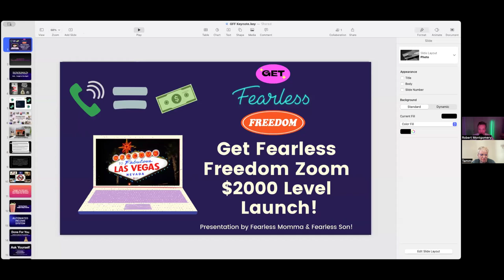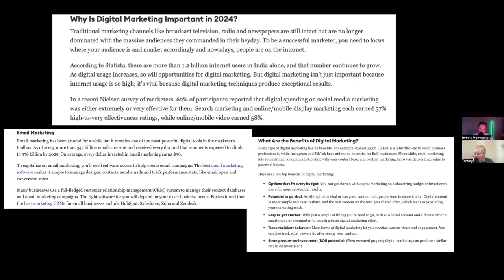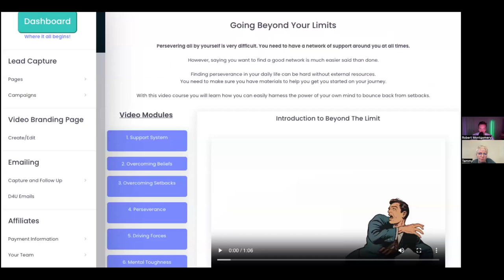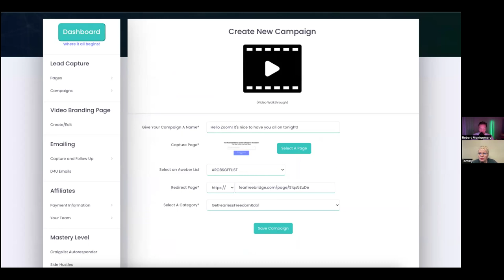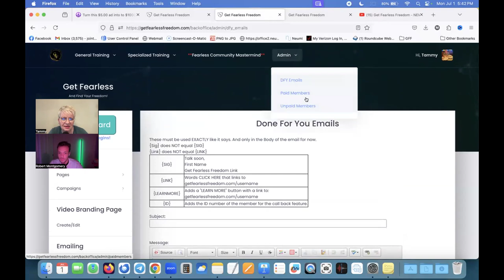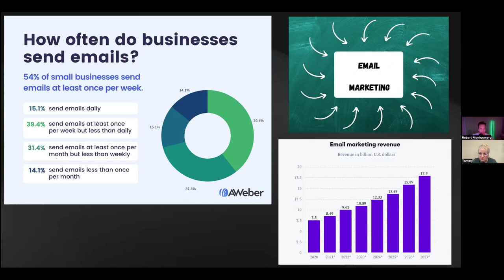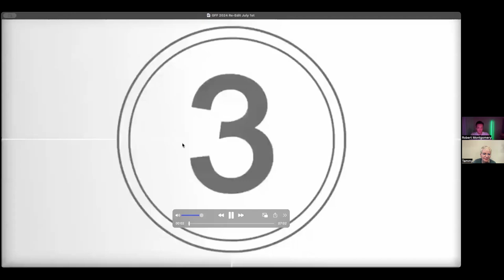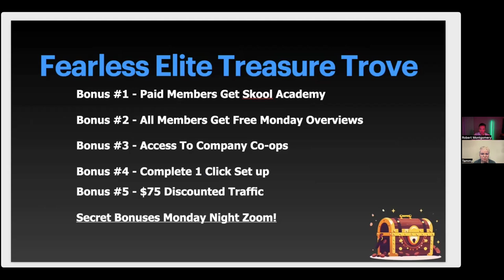Get Fearless Freedom | NEW $2000 Elite LEVEL! NEW 7 Min video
for my 7 Min video and how to get registered for GFF!